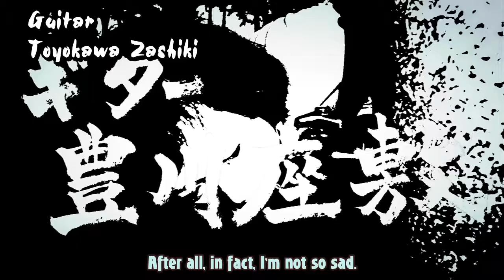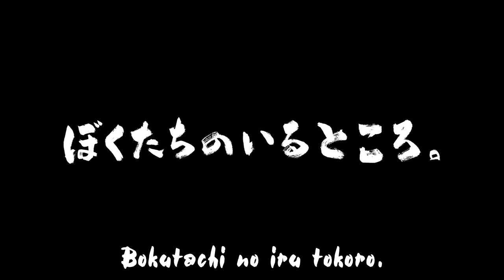Bokutachi no iru tokoro - Pappara [eng sub]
All rights to audio and video belong to the band ぼくたちのいるところ。. This video is just fan's translation.

You can place order for album 「ぼくいる。」 there